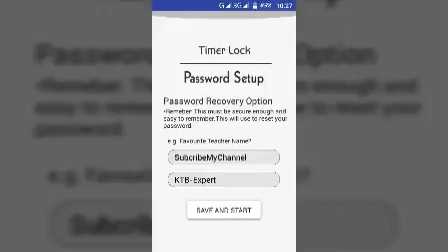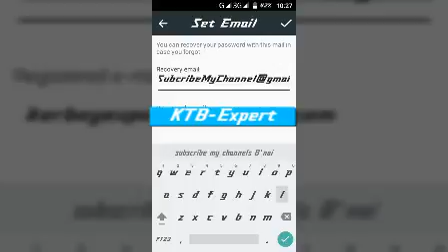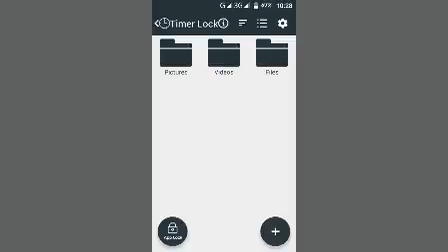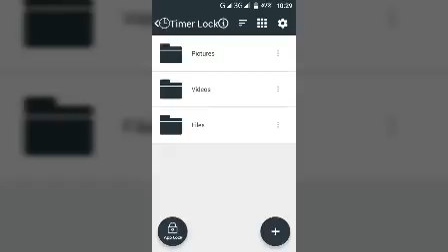Timer Lock - Photo Video and File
Timer Lock - Photo Video Hide